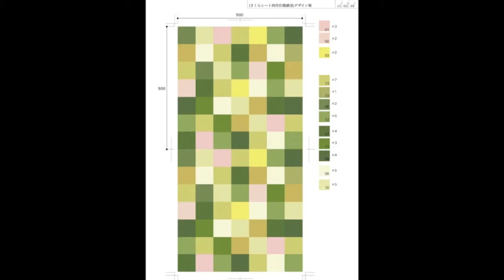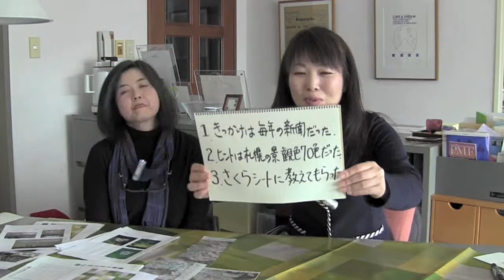札幌人図鑑第３回 佐藤裕子さん その３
サクラシートその後のリアクションです。
さくらシートに教えてもらった